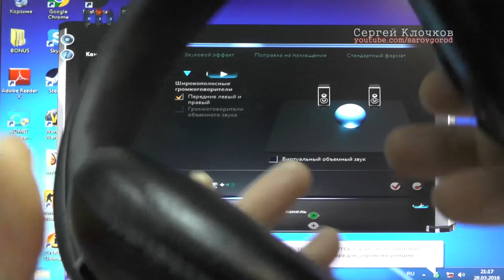Домашний мастер остался живой и компьютер цел